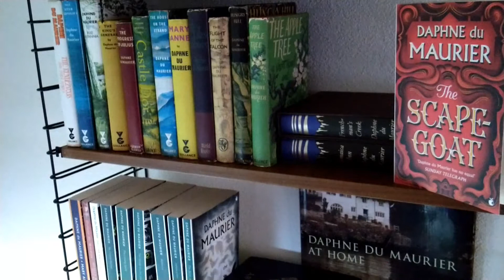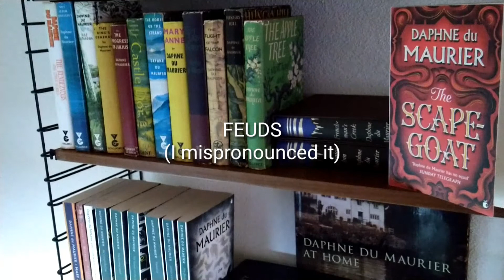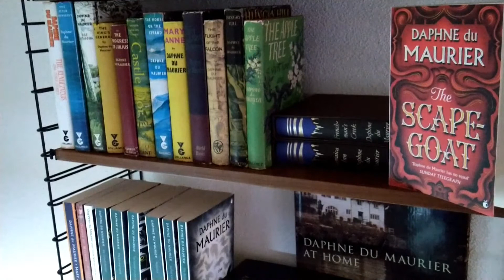The Scapegoat by Daphne du Maurier